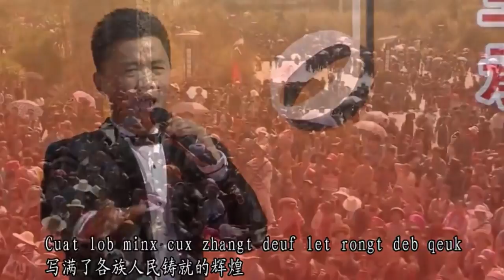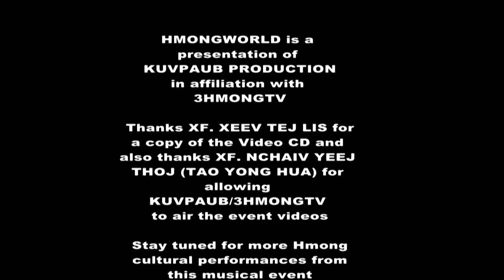(ep.1) XF. NCHAIV YEEJ THOJ（陶永华）LUB NTEES NTHUAV SUAB PAJ NRUAG, Maguan, China